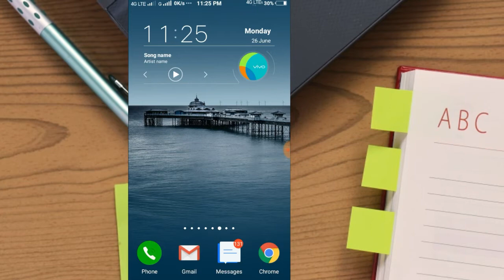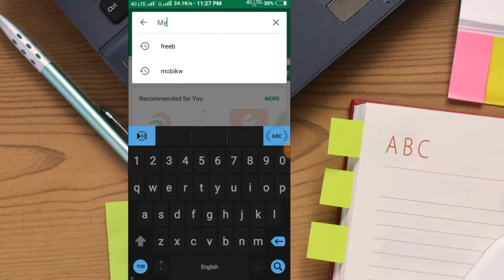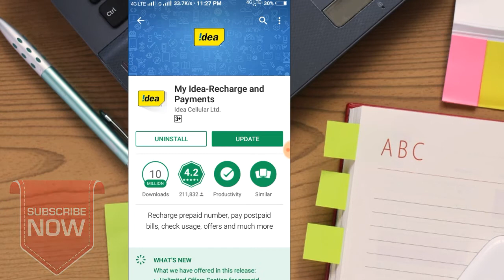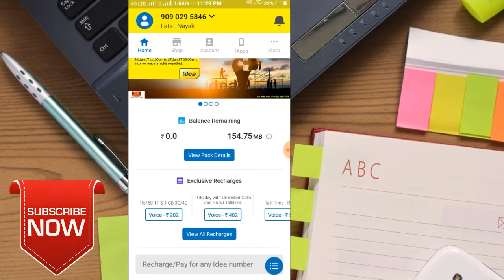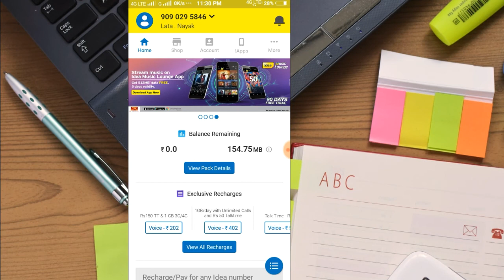आपका Idea SIM आपके नाम पर है या नहीं कैसे पता करें.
आपका Idea SIM आपके नाम पर है या नहीं कैसे पता करें.दोस्तों आज की इस वीडियो में हम जानेंगे कि हमारे Idea SIM हमारे नाम पर है या और कोई किसी के नाम पर है हम कैसे पता करें इसके बारे में इस वीडियो में डिटेल जाएंगे तो इस वीडियो को पूरा देखे